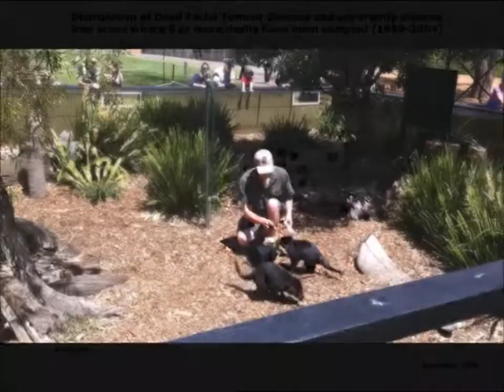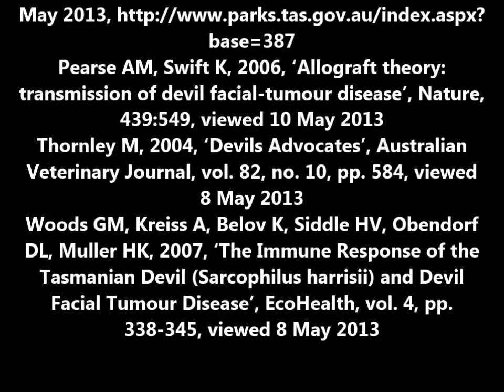Tasmanian Devil Visual Presentation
Assignment 3 for Integrated Science